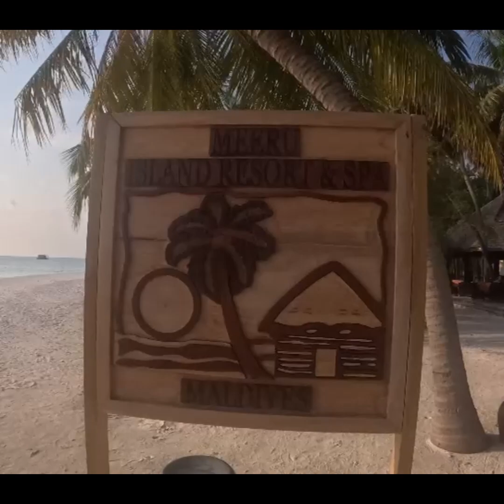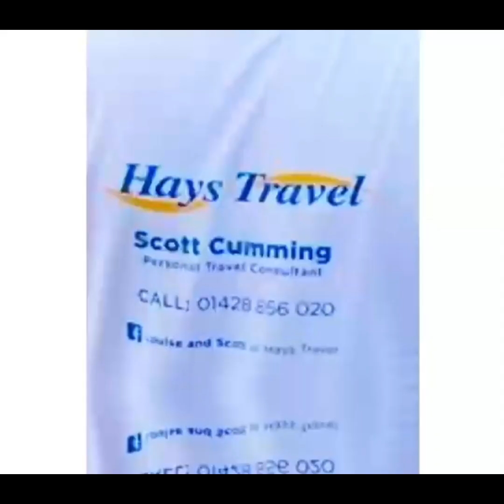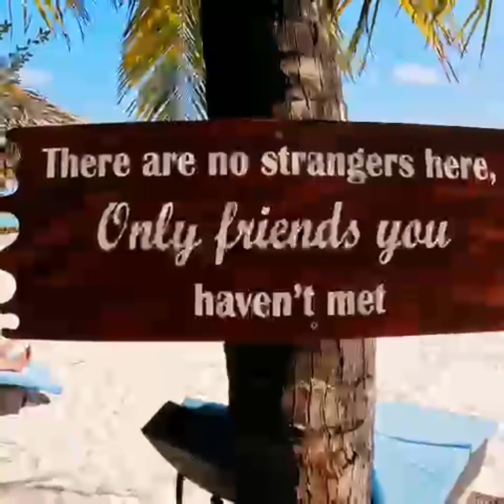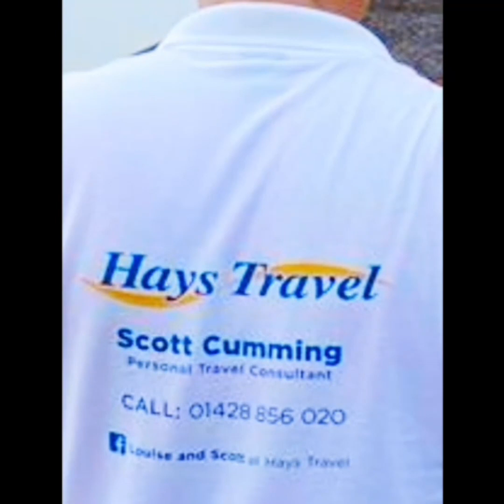Love Maldives?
We love the Maldives let us help you fall in love with paradise.

Contact Louise or Scott on 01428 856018 or 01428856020

Fully ABTA And Atol bonded